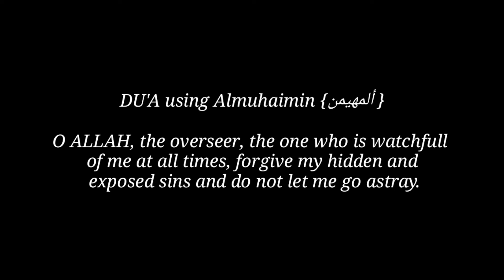99 Names of ALLAH part 7